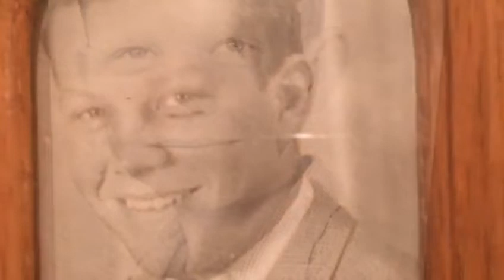PJ BIRTHDAY 2019- Jerry Nielsen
Celebrating 80 years of an amazing life well lived. Gerald C Nielsen travelled the world working hard and touching many lives. To celebrate his friends, family and loved ones flew in from all over the world to surprise him in Sonora, California with his beloved sweetheart, Nanci Sikes.